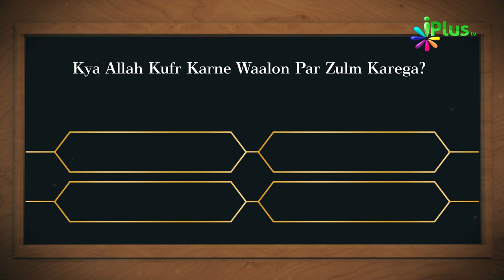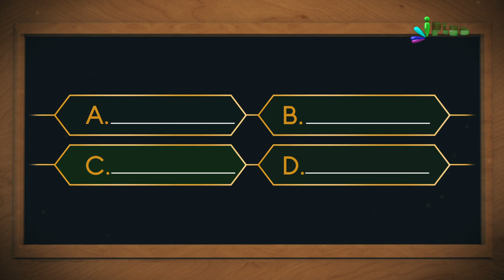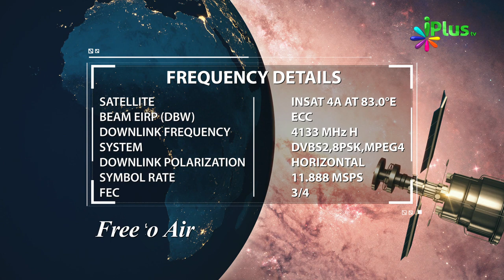Aaj Ka Sawal 379 - iPlus TV | Islamic Quiz | Islami Sawal Jawab | Deeni Sawal Jawab